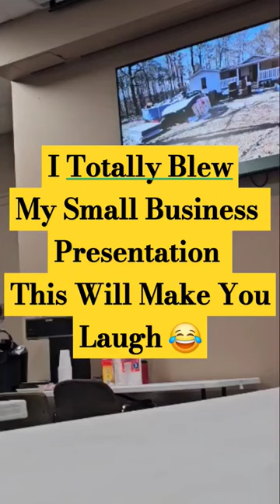World's funniest Junk Removal presentation.